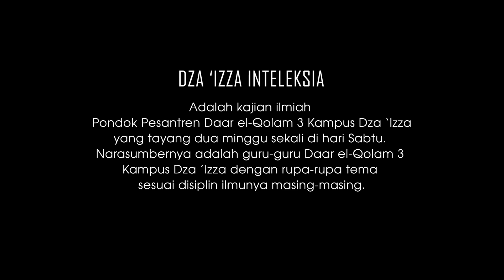DZA 'IZZA INTELEKSIA EPS.15 - Perempuan dan Sains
DZA 'IZZA INTELEKSIA Episode 15
Tema - Perempuan dan Sains
Narasumber - Ustazah Dzikroh, M.Pd. (Guru Fisika)